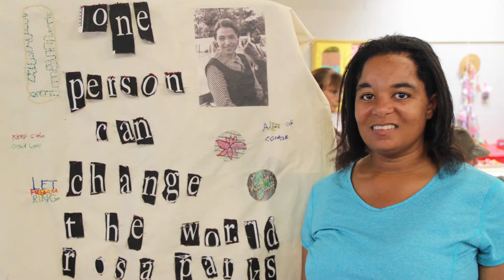NIAD Artist Spotlight: Raven Harper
Raven Harper attends the NIAD Art Center twice a week. She has created various art pieces at the center including paintings, pastels and quilts.